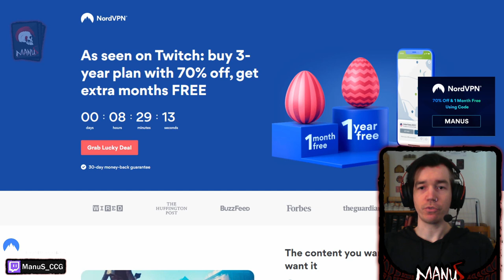Eternal Stream Highlight Shorts - Kato and Shrine to Karvet are very fair Cards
This was a pretty awesome and EPIC game from my climb to masters at the end of last month. Enjoy!